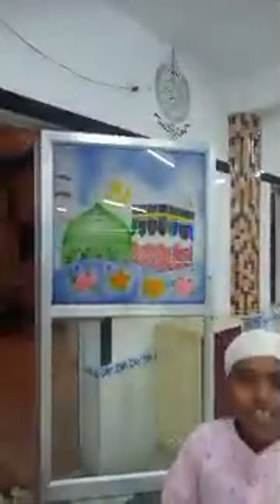Highlight 0:15 – 5:14 from Hira creation is live video 😱🥺